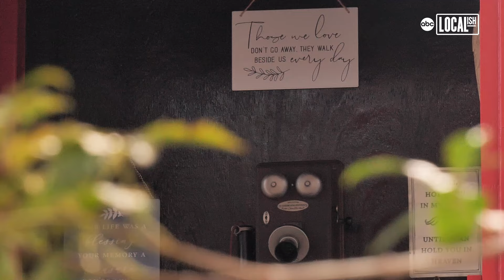Wind phones help people feel connected to lost loved ones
In the Woodlands, there’s a pair of telephones that are offering solace to those grieving a lost loved one or a beloved pet.

Priyanka Johri owns Acorn Manor Assisted Living, a pet-friendly assisted living center, and an animal santuary. She knows what it means to lose someone close to you during the holidays, so when she first heard about wind phones, she knew it was an idea she wanted to try. She installed two wind phones – rotary telephones wired to nothing but the wind – in booths outside her business. The phones allow people to make one-way calls to their lost loved ones as a way of coping with their grief.

"Most people have so many things they want to say to their loved one who has passed," said Johri. "They can talk it out loud and say things. People cry, people laugh. It’s beautiful."

"I wanted to talk to my mom on the phone one more time, because we used to talk on the phone all the time," said Amy Barton, who visited one of the wind phone booths. "I was in there, I talked to my mom for a while, I told her to tell everybody I loved them, my grandma, my grandpa. I told her how much I loved her and wished she was here for the holidays."

The original wind phone concept first began in Japan back in 2010 and quickly gained popularity across the world. Johri says she uses one of the wind phones herself, to grieve some of the animals that she has helped to rescue.

"Because I have an animal sanctuary and I rescue older animals, I have lost so many of them, and each one that passes takes a piece of me," she said. "I miss them and I talk to them and I know there are so many people out there that are going through the same thing."

Acorn Manor Assisted Living has two wind phones, one to call people and one to call pets. The booths will be available for 14 hours throughout the holidays until mid-January.